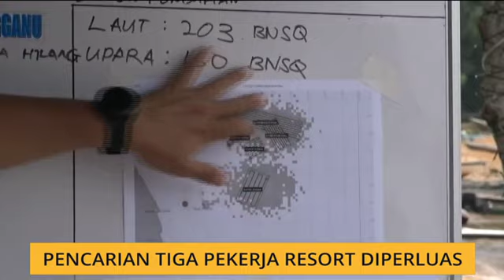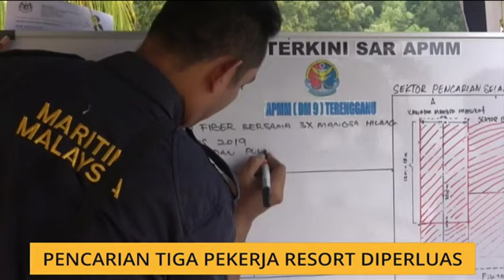Pencarian tiga pekerja resort diperluas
Operasi pencarian tiga pekerja resort yang di khutiri hilang di Perairan Dungun terus di perluaskan dengan skala pencarian lebih luas.
Menerusi operasi yang memasuki hari kedua itu dipertingkatkan dengan kerjasama pelbagai agensi.
Sektor pencarian juga diperluaskan sehingga 203 batu nautika dari Perairan Pulau Tenggol.